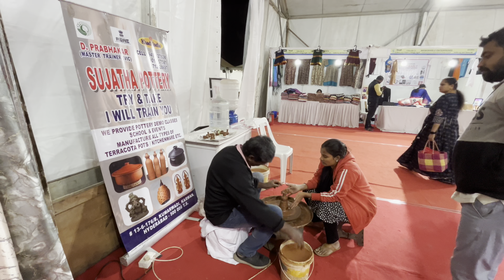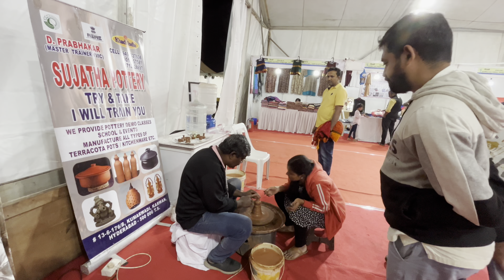ALEAP - leaping forward empowering inherent skills adorning the SUCCESS Necklace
Gracing the shores of Hussain sagar the Shaktis of our society are displaying their untapped potential